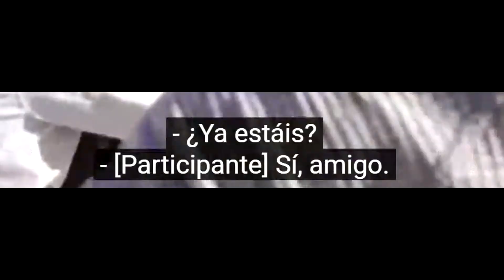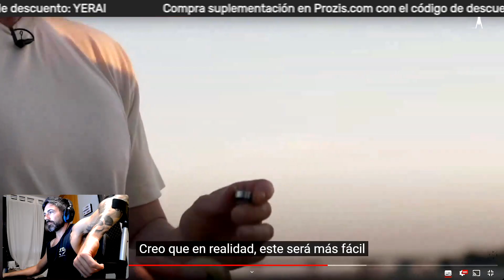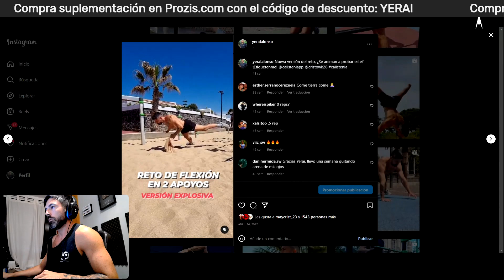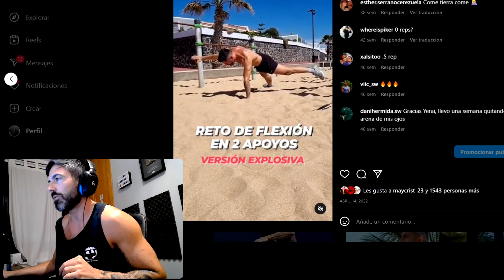LA COMPETI DE CHRIS HERIA Y LOS EJERCICIOS IMPOSIBLES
Vemos una tremenda competición que organizó Chris Heria y su intento de hacer los ejercicios imposibles.